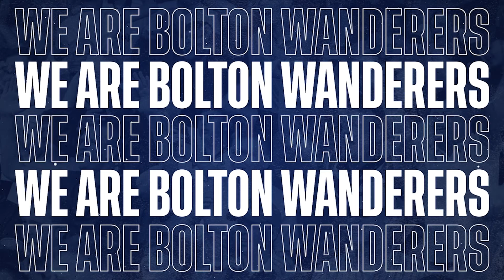JON DADI BODVARSSON | Striker ready to play his part as pre-season begins